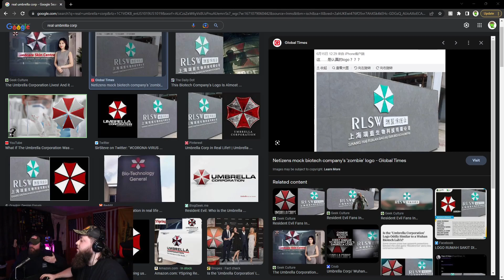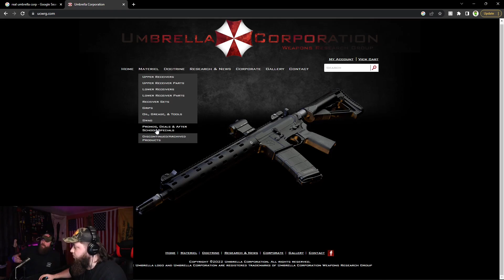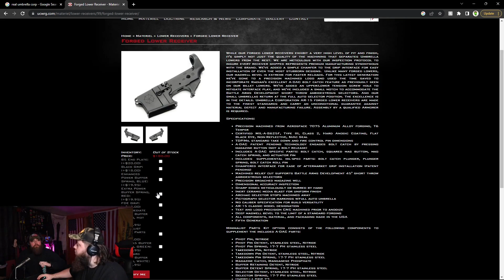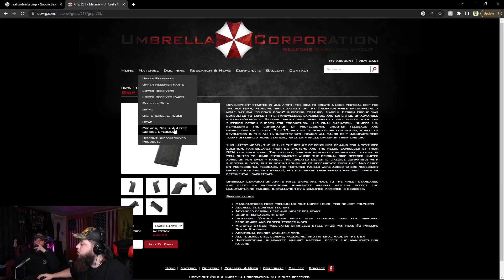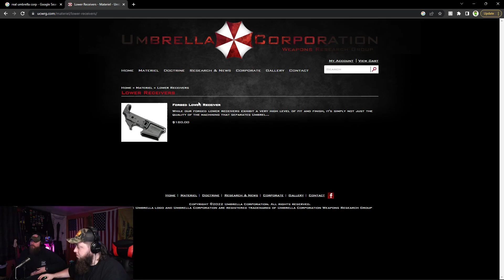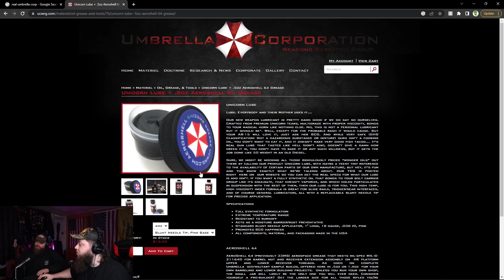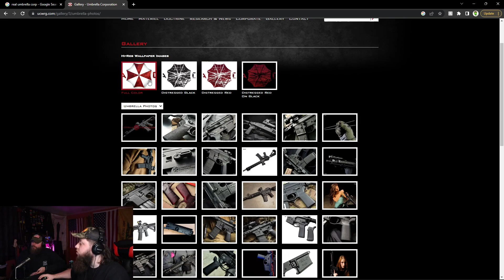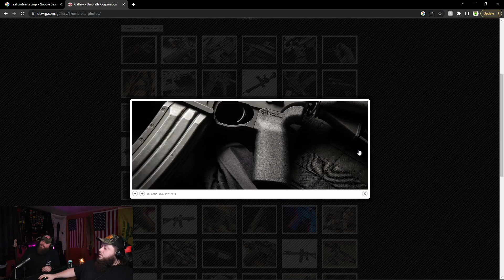S.T.P.P. (EP.47) THEY REALLY DIDN'T MAKE A 46